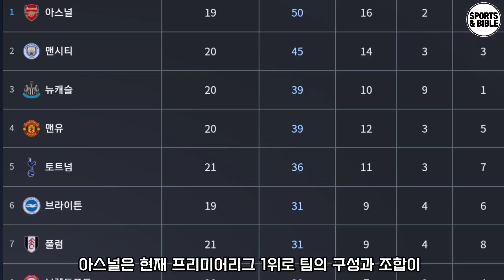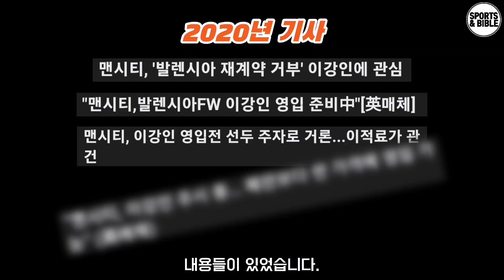이강인 프리미어리그 빅 6팀 이적설 어디가 좋을까?? (2026 월드컵 전? 후? 언제든 가즈아~!!)